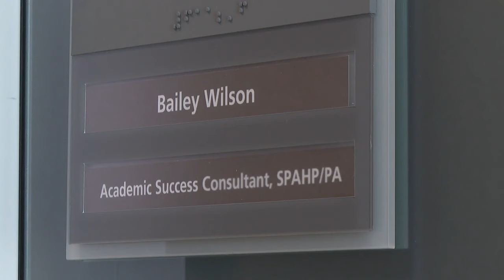Creighton University expands Phoenix health sciences campus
Creighton University is investing in the Valley and looking to address the need for healthcare workers across Arizona.